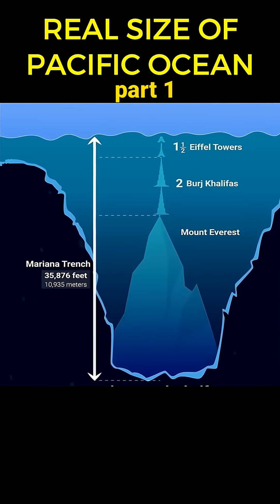pacific ocean size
The Pacific Ocean is far bigger than you think.
Most people see it as just another ocean on the map—but in reality, it is the largest, deepest, and most powerful body of water on Earth.

In this video, you’ll discover:
🌍 How the Pacific covers 30% of Earth’s surface
🌊 Why it’s bigger than all continents combined
📏 The shocking 12,000-mile distance across
🌑 How you can fit five moons inside its width
🏔️ How deep the Mariana Trench truly is—deeper than Mt. Everest + Burj Khalifa + Eiffel Tower stacked!

If you love geography, oceans, and mind-blowing facts, this video will change the way you see our planet forever.